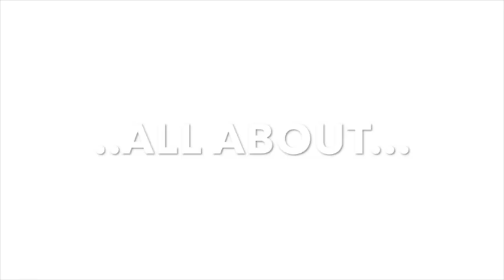3 SEBAB EMOSI TIDAK STABIL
Dalam Video : "3 Sebab Emosi Tidak Stabil" saya akan menjelaskan apa yang membuat seseorang memiliki emosi yang labil.

Hal ini banyak dialami oleh pasien yang menderita depresi, bipolar maupun kecemasan. Pelajari informasi ini dan dapatkan tipsnya agar kita memiliki psikis yang lebih baik.